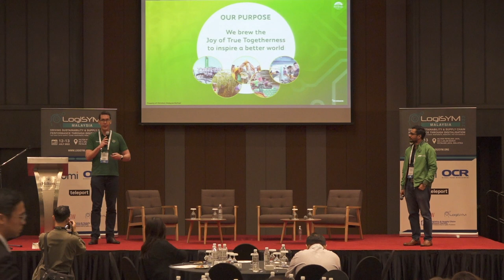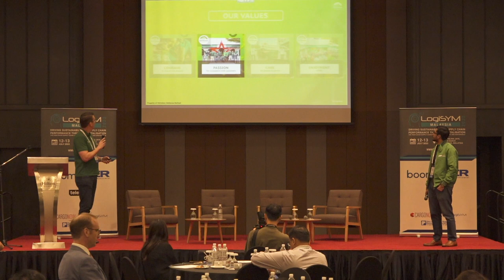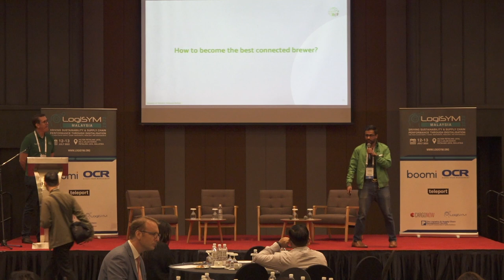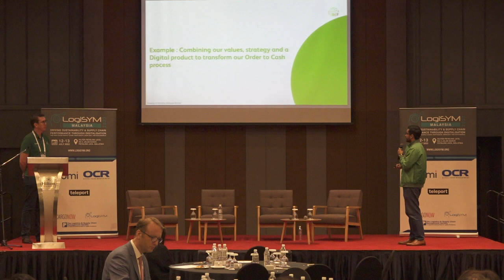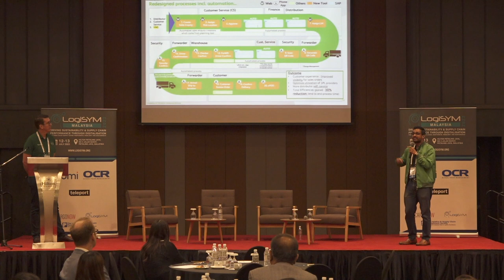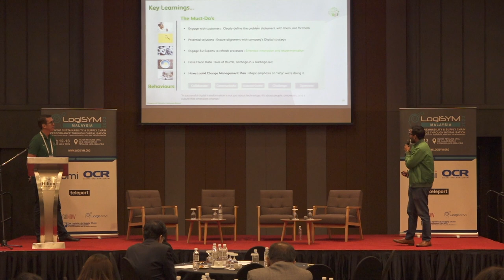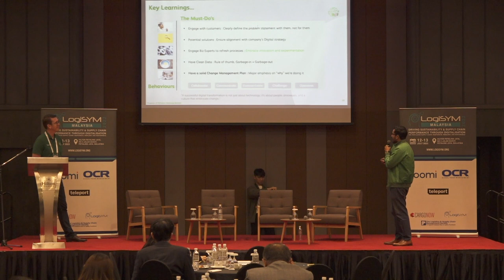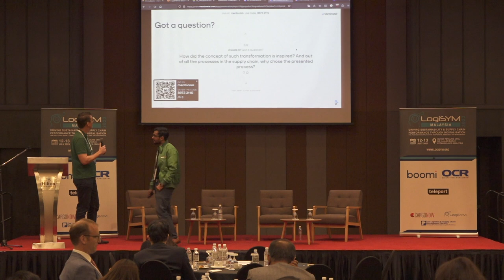PRESENTATION: Delivering Digital Transformation Success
SYNOPSIS
There has been much hype and hyperbole at conferences these last couple of years about how organisations need to focus on delivering digital transformation success. Few are successful and this presentation focuses on the significance of embracing digital technologies to drive organizational growth and competitiveness and some of the pitfalls many of us encounter.

Key elements such as strategic planning, agile methodologies, and change management are often the objectives but is often an elusive target. The importance of aligning technology initiatives with business goals and fostering a culture of innovation, the presentation showcases real-world case studies, highlighting successful digital transformation journeys.

Find out more about how to do this here.

Speakers
1. Fabian Mark Pereira – Head of Applications & Services, Heineken Malaysia Berhad

2. Eric Arkesteijn – Head of Customer Service, Logistics & Planning Supply Chain Department, Heineken Malaysia Berhad

LogiSYM Malaysia 2023 is a two-day conference that was hosted on 12 and 13 July 2023 as a Physical event, held at Hilton Petaling Jaya, Malaysia.

As Asia’s premier logistics & supply chain event, LogiSYM Malaysia 2023 will bring together shippers, manufacturers, 3PLs, forwarders, logistics professionals, educators, and technology solutions providers from around Asia in an onsite event.